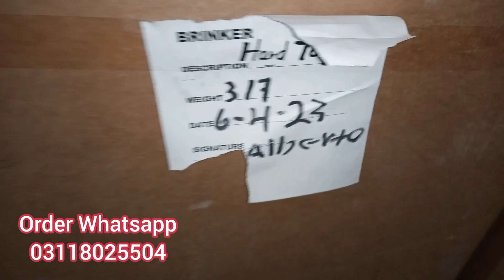Sher Shah American Kids Hard Toys | Hard Toys Wholesale Price | Lunda Bazar Karachi